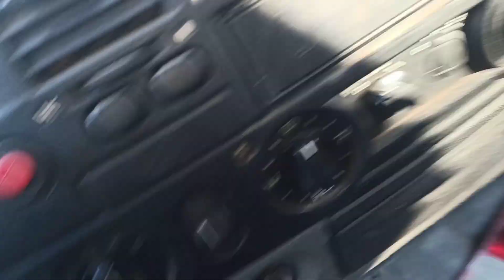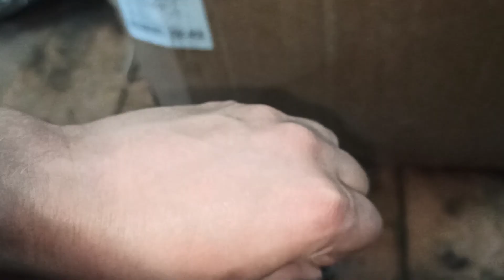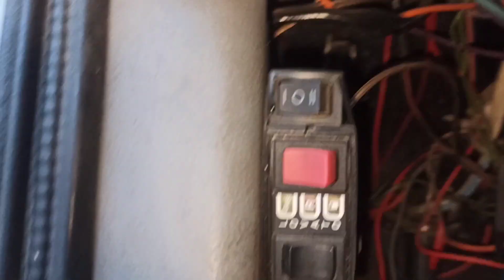Болтаются педали на Газели Соболе. Ремонт педального узла на газели соболе.Газель соболь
Ремонт газели своими руками это вам не шутки))) Также на эту тему.  Как восстановить старые фары на Газеле Соболе. Замена стекла фары на Газели Соболе. фары газель
С чем можно столкнуться при замене фар на Газеле. Замена фар на ржавой Газели. Фары газель